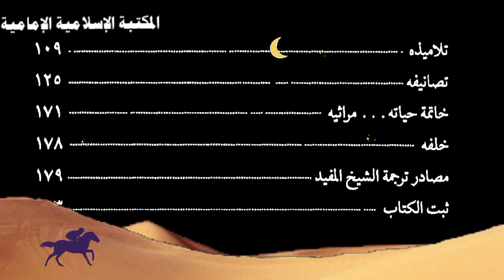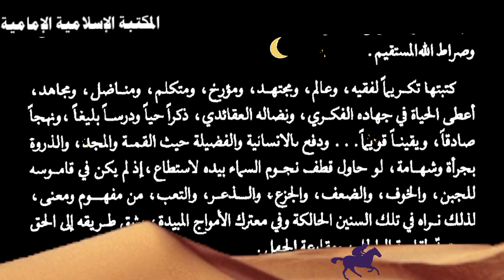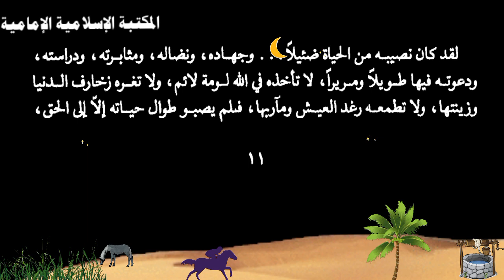كتـ📓ـاب معلم الشيعة الشيخ المفيد - الشيخ محمد هادي الأميني.pdf⇩